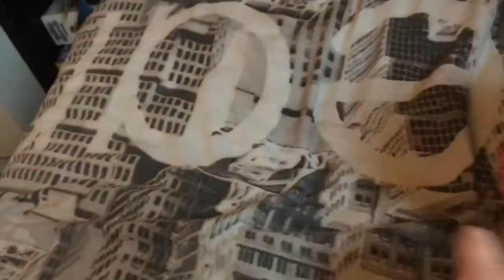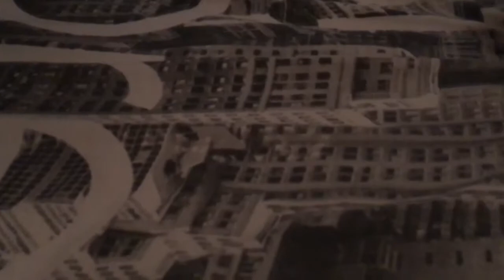GJ Movie: The Sweets! + Bloopers!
Everyone fights over a pack of sweets.